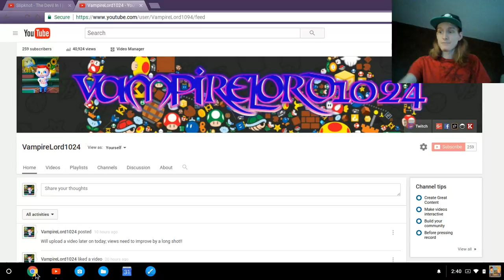A Quick Update Vlog #6 | Working on More New Videos/Possibility of Livestreaming Returning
Welcome to another vlog of mine for the near end of the month. I discuss a lot of topics and even talk about new ideas/projects for my channel.